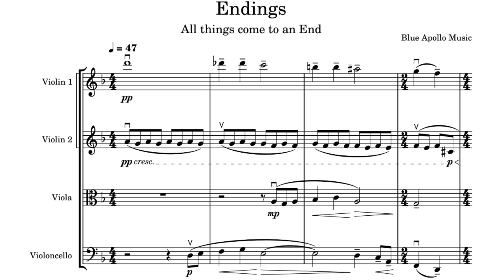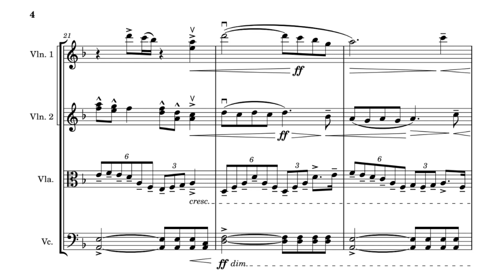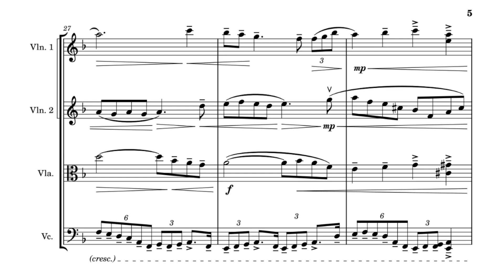Endings - Relaxing sheet music for String Quartet display with Musescore 4 Sounds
Completing my college semester marked the end of a chapter. The experience became profoundly valuable. Crafting classical music scores and original compositions with musescore 4 sounds added an extra layer of significance, making it an unforgettable journey. "Endings" mirrors this sentiment, commencing with a melancholic reflection on the semester's end, accompanied by a longing to relive those moments. The song gracefully transitions, echoing acceptance and understanding that all things must conclude to pave the way for new beginnings. Wishing you a joyous New Year and expressing gratitude for your time. Enjoy :)